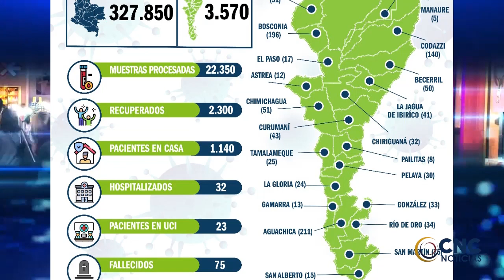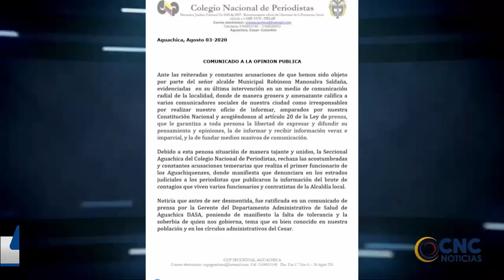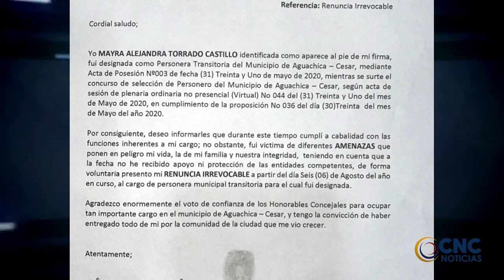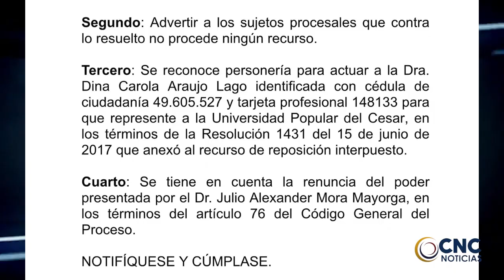Ante la La Fiscalía , será denunciado el conductor que se accidentó ,usando emblema de misión medi